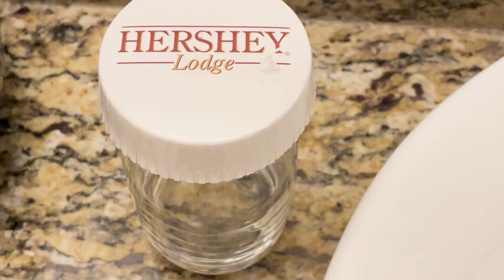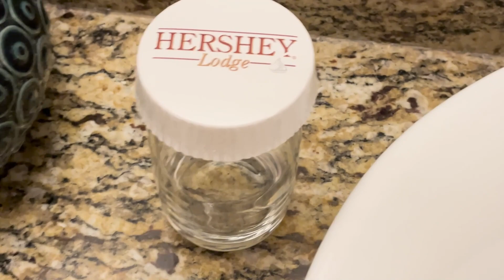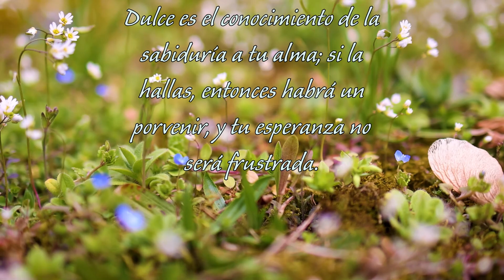Una pequeña reflexión y días de invierno.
Espero que me acompañes en este vlog hasta el final para descubrir cual es el lugar más dulce para mí. Espero que para ti también lo sea.